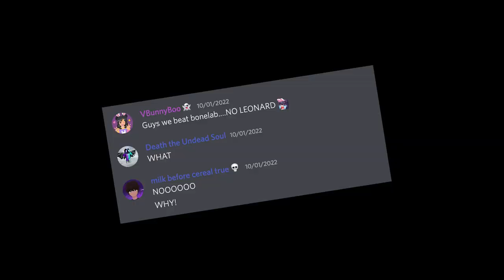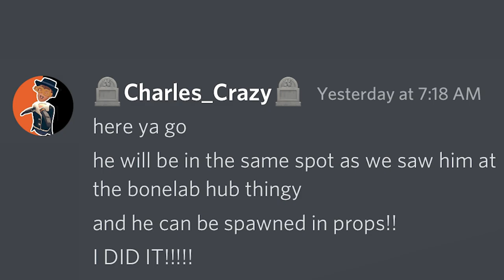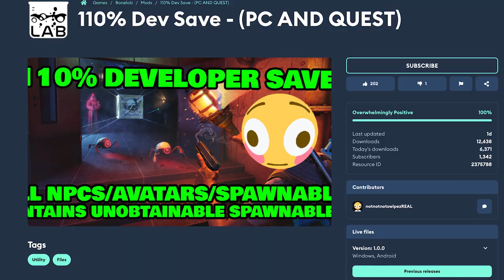Leonard is MISSING in BONELAB...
VBunny tells the story of how she lost Leonard and how her friends came to help her find him again...

✿ | Credits | ✿
Edited by Hambone
Thumbnail by iiBurachi